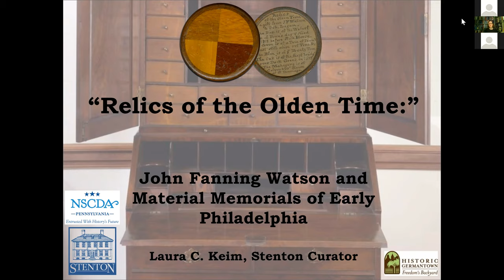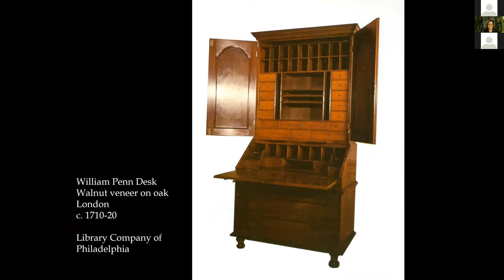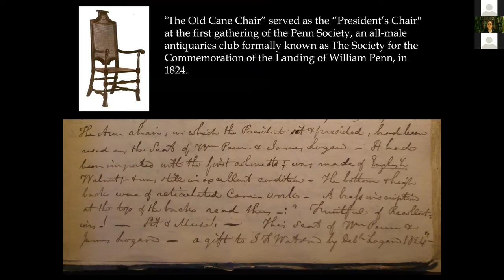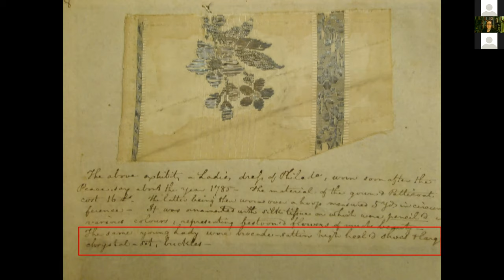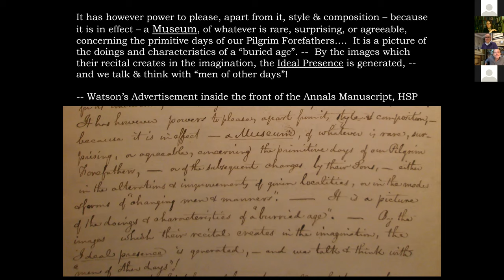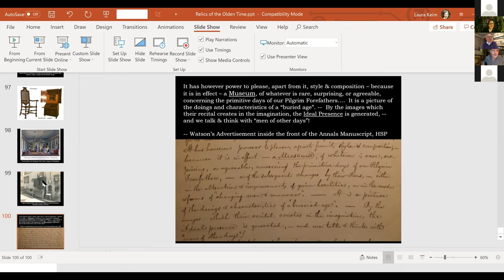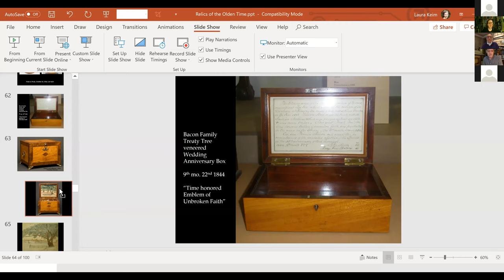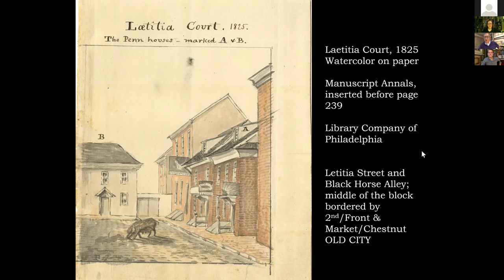"Relics of the Olden Time: John Fanning Watson and Material Memorials of Early Philadelphia"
Laura Keim presented "Relics of the Olden Time: John Fanning Watson and Material Memorials of Early Philadelphia" at the invitation of The Philadelphia Club’s Program Committee. In the recorded PowerPoint presentation, Laura discusses objects associated with noted antiquarian and annalist, John Fanning Watson (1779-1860) and the origins of the Colonial Revival in the 1820s. Her slides include objects and manuscripts from the collections of Stenton, Wyck, Winterthur, the Germantown Historical Society, the Library Company of Philadelphia, the Historical Society of Pennsylvania, and Independence National Historical Park.